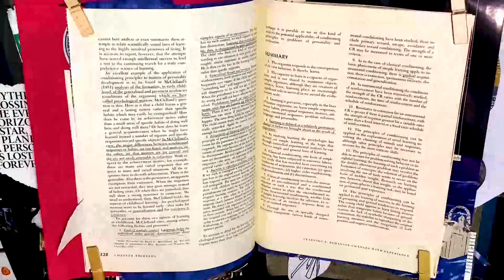Entry 87: Scraps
Eighty-seventh entry of my ongoing series Psych. 153;
An astral renovation of an old psychology book.
To view the gallery of this journal as it's updated,